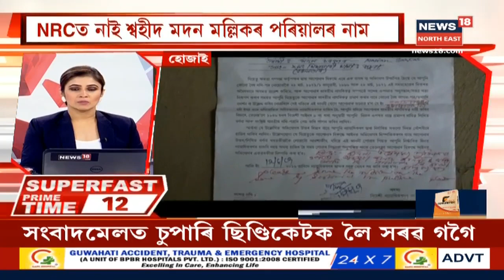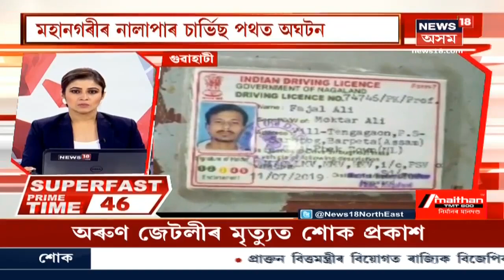Super Fast Prime Time | Top 100 News Of The Day | 24 August 2019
Watch Super Fast Prime Time for the top 100 news of the day @News18 Assam Northeast

News18 Assam is one of the Assam’s leading news channel. Please follow up page to watch live and breaking news with latest videos added every hour.